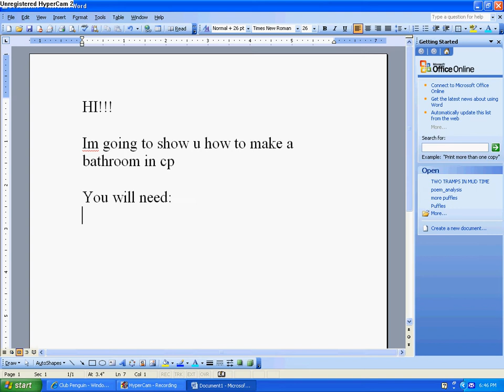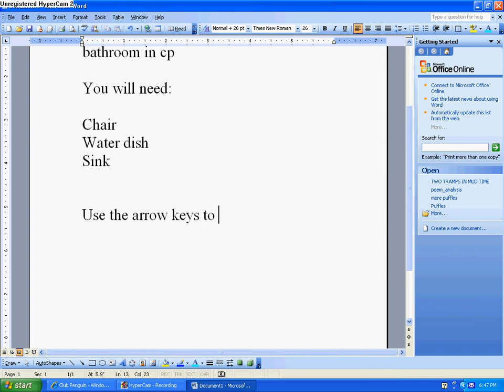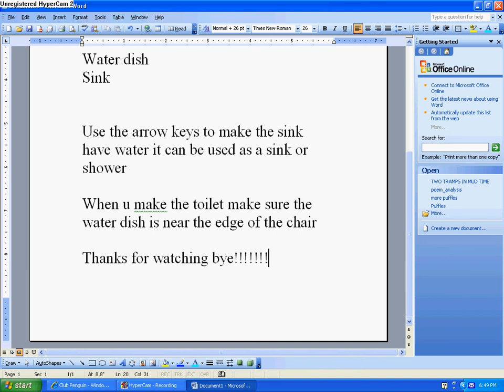How to make a bathroom on club penguin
You can make a bathroom on cp